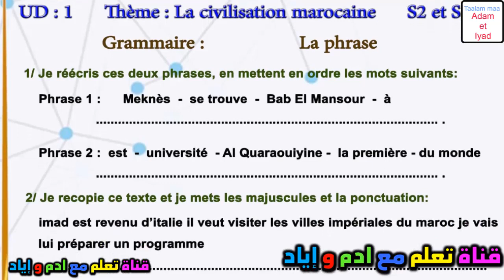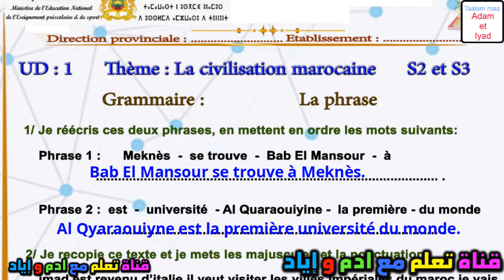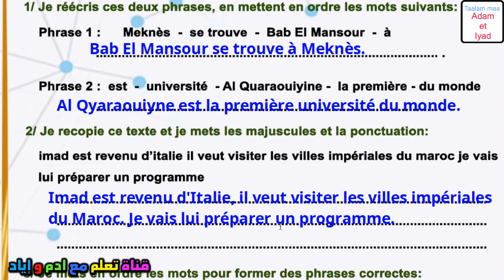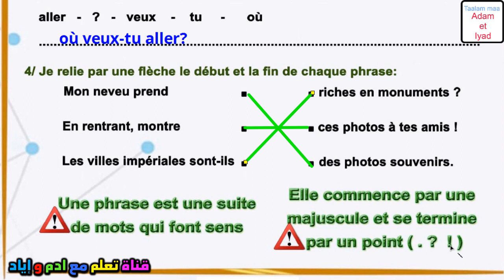استعد للفرض الأول المستوى الجديد اللغة الفرنسية grammaire تمارين اللغة الفرنسية unité 1 الدرس الأول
استعد للفرض الأول المستوى الجديد اللغة الفرنسية grammaire تمارين اللغة الفرنسية unité 1 الدرس الأو